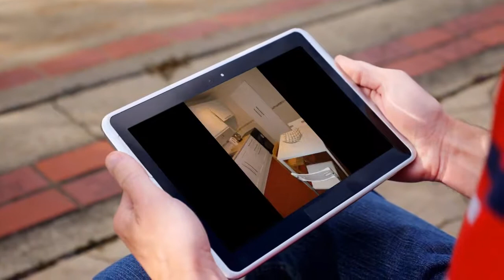Apartment to rent in Dublin, Garville Ave Upper, €1,755 / monthly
2
1
Central heating

REF52821
 Bins included too